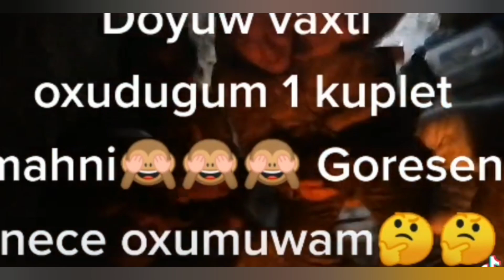Döyüş vaxtı əsgərimiz elə bir addım atdıki hər kəsi.arzu çox ömür az mən olmayacam bir az xatırla.🥺